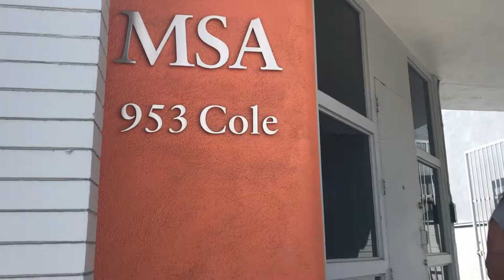VLOG #12 || A Day with Dee (HOW TO TAKE A BOMB SELFIE) || Daily Vlog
Wasssuppppp guys, thanks so much for all the support & for watching this video!

●JOA & Marin Hoxha - LoL [King Step & Summer Sounds]